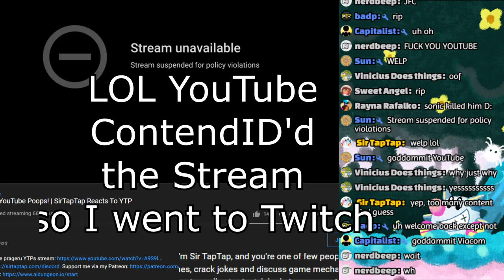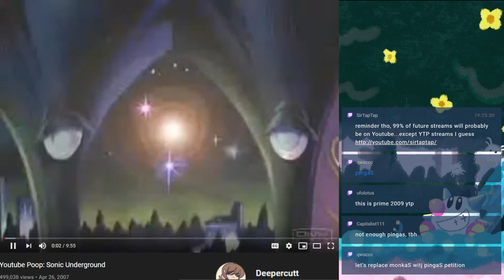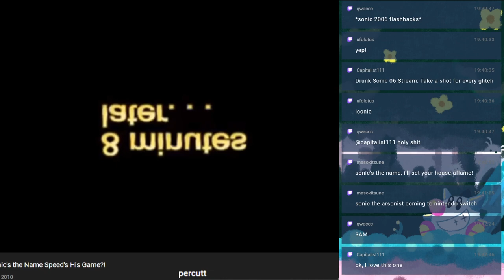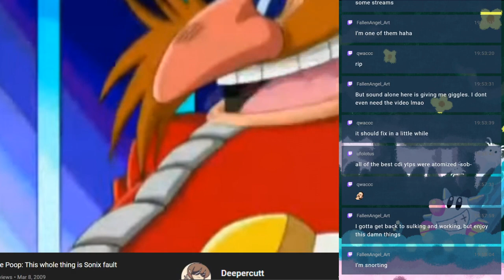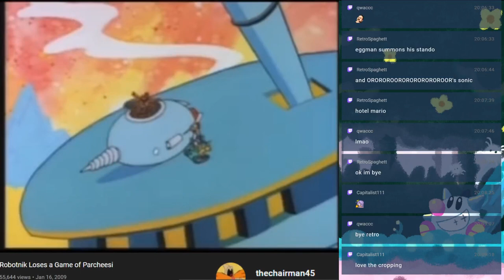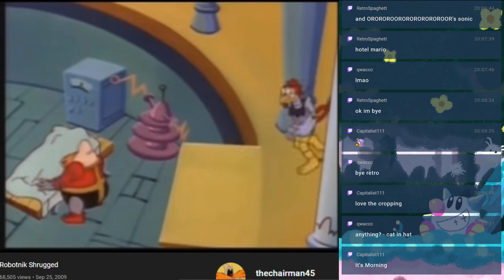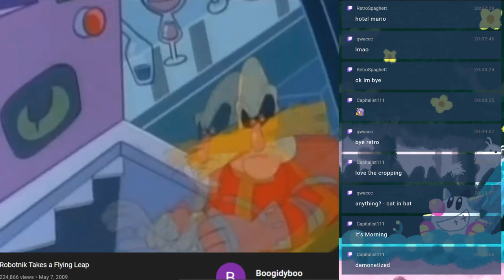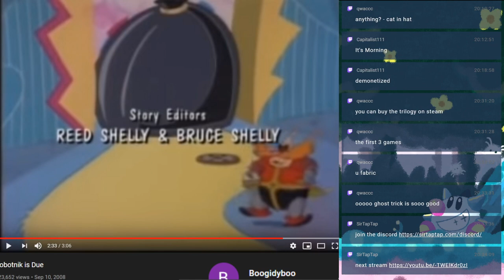🔴Sonic The Hedgehog YTP Watch Party! #2 | SerTapTap Reacts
Sam it's 3AM! Welcome to ContentID hell! I only got blocked in Japan which isn't as bad as expected
🕒Timestamps🕙
Sonic YTP Stream  0:00
Technical Difficulties (skip) 2:06
YTPs are back 5:59
Deepercutt Sonic YTPs 8:04
SAM IT'S 3AM 22:32
Deepercutt Sonic YTPs 23:43
TheChairMan45 Robotnik YTPs 46:05
Various AOSTH Sonic YTPs 1:00:56